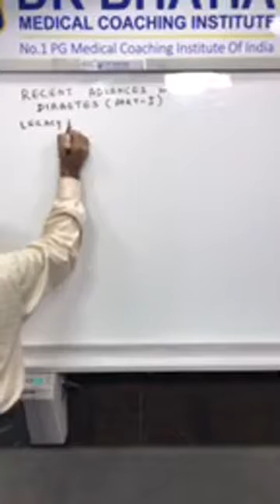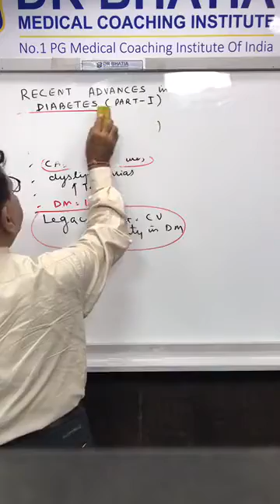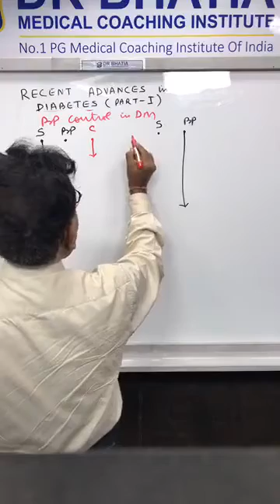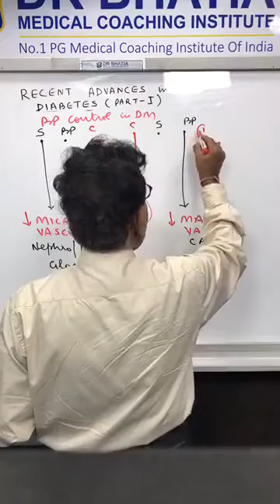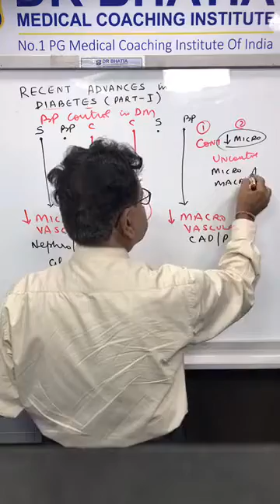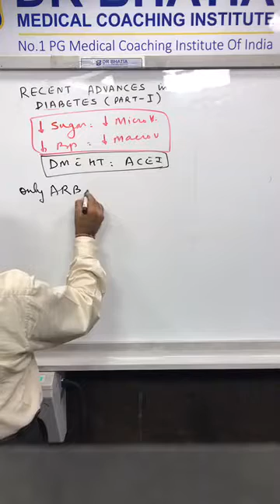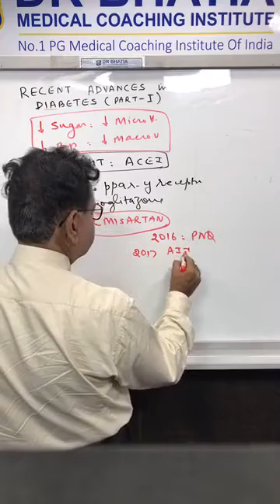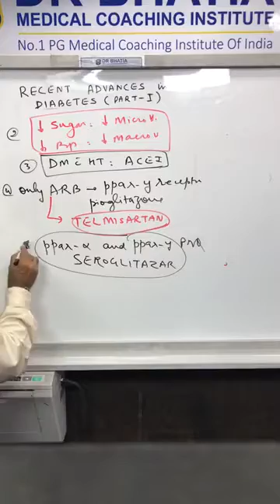Discussing in "Recent Advances in Diabetes (Part-1)" By Dr. Bhatia Sir Live On Faecbook (DBMCI)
Dr. Mukesh Bhatia Discussing in "Recent Advances in Diabetes (Part-1)"